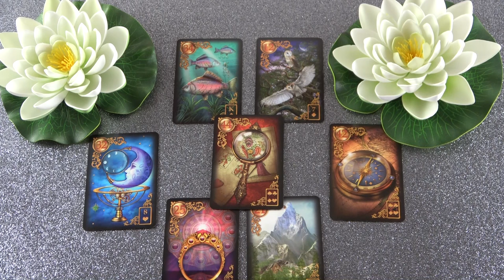Ő még átvizsgál valamit, de lesz megoldás, egy új irány❣ikerláng